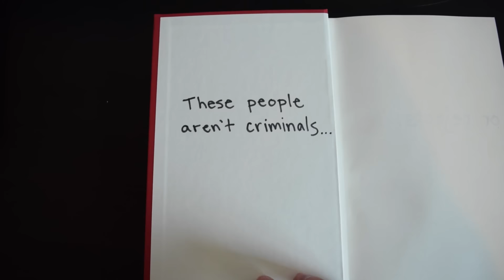5 Days Participant Video- Lucas Culliton